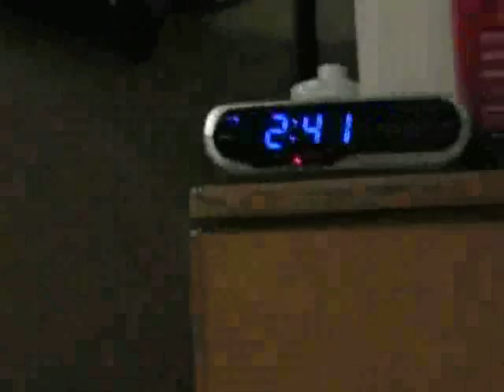Study Time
Late night/ last minute studying for an important bio final!